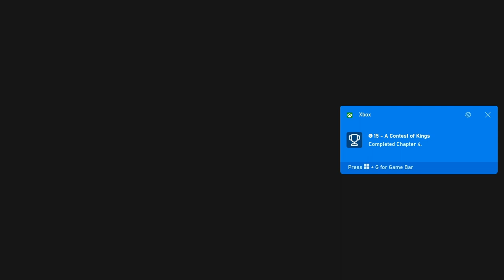Women always investigating! | "YAKUZA KIWAMI 2" GAMEPLAY #5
Chapter 5: The Hidden Past (Part 1)